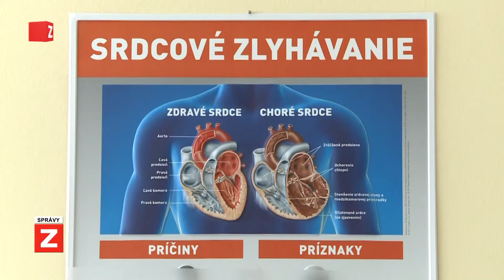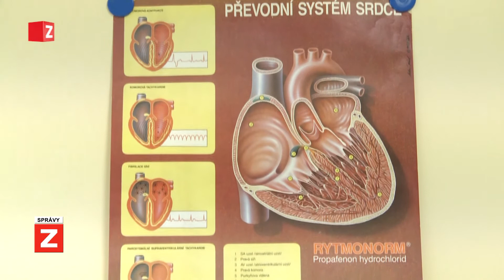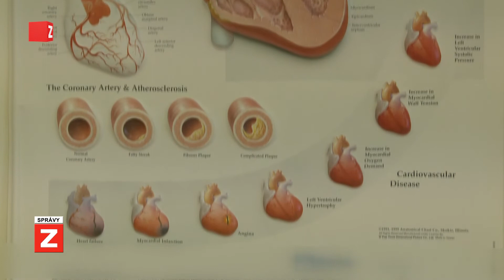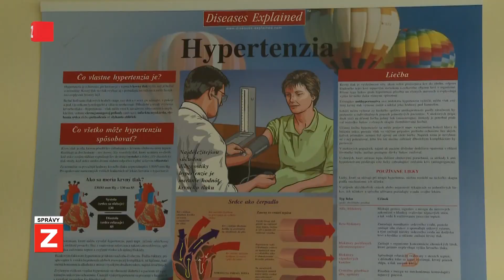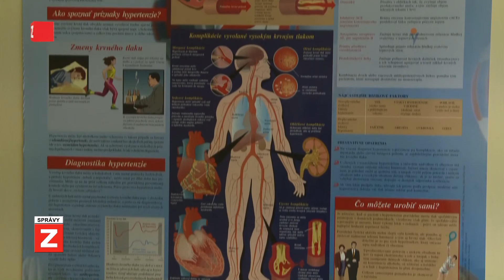SPRÁVY | 17.07.2018 | Srdce a tlak